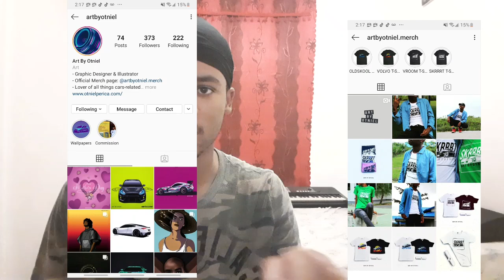History of the Toyota Mark X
The history of the Mark X starting from the 4th Generation Corona Mark ii